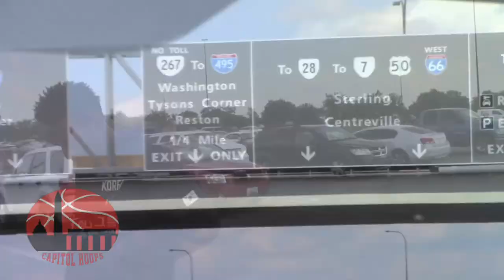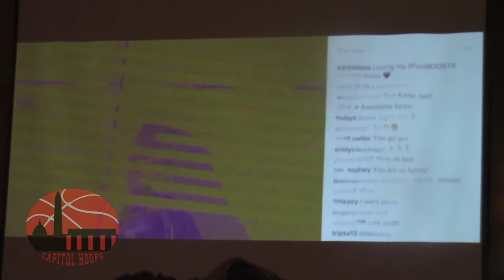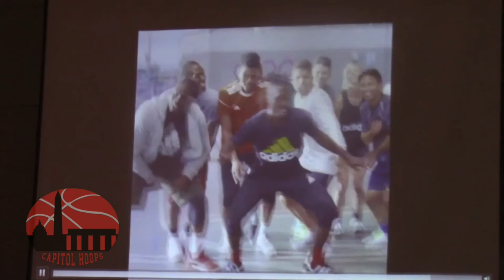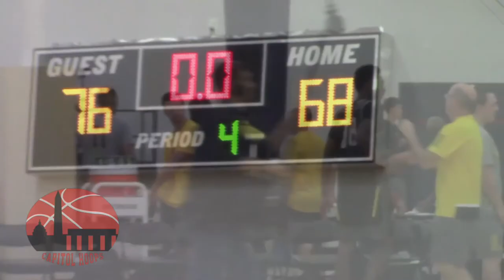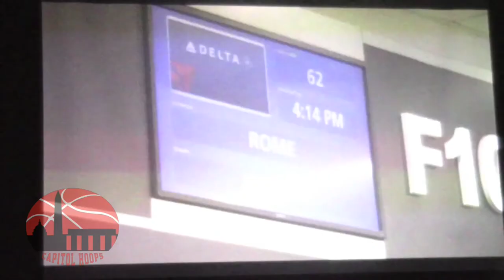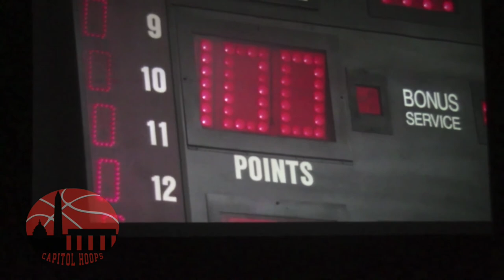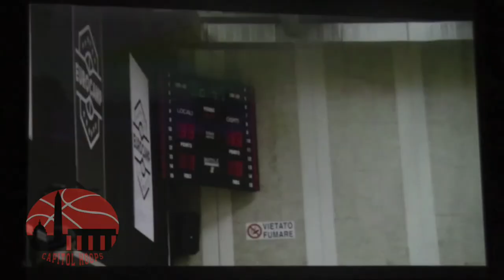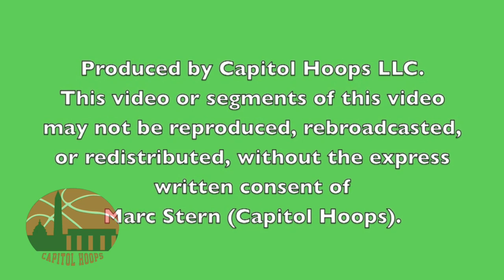Season 2 - Episode 10 - My View From the Top -- Immanuel Quickley - Capitol Hoops Documentary Series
In episode 10 of Immanuel Quickley - My View From the Top - Season 2 we go behind the scenes with the 2018 PG out of John Carroll/Team BBC. Immanuel and team USA finish up their trip to Cairo, Egypt where they claimed bronze under head coach John Calipari.  Immanuel then heads with his family to Houston, Texas for Adidas Global Nations.